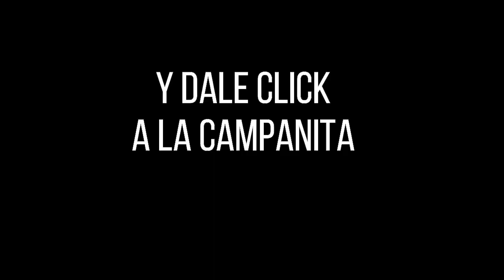ASTRO LUNA Resultado del SÁBADO 05 de febrero de 2022 | SUPER ASTRO ✅🥇🔥💰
Hola buenas noches, te presentamos los resultados de las loterías y chances en Colombia, vamos con el Resultado para SUPER ASTRO LUNA del SÁBADO 05 de febrero de 2022.